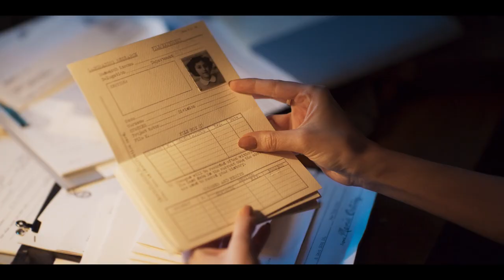High Seas - Season 3 (2019) HD Trailer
Two sisters discover disturbing family secrets after a string of mysterious deaths occur on a luxury ship traveling from Spain to Brazil in the 1940s.